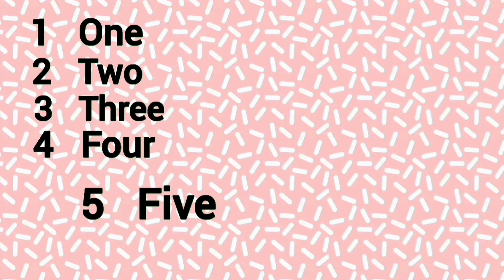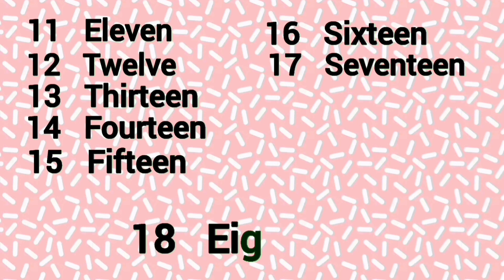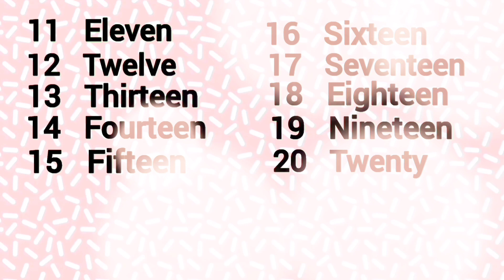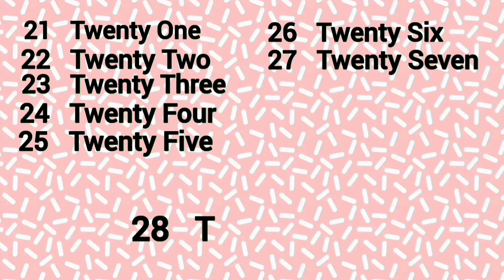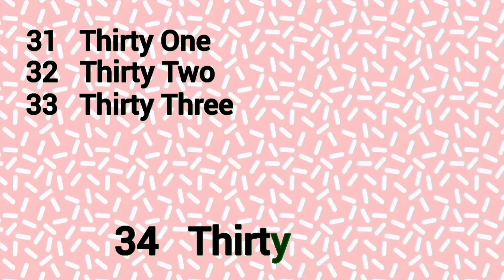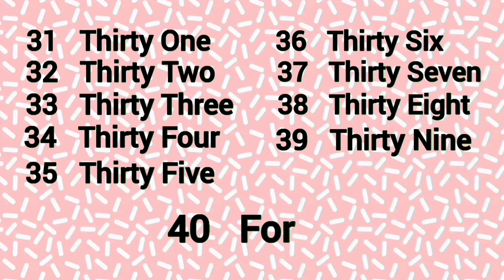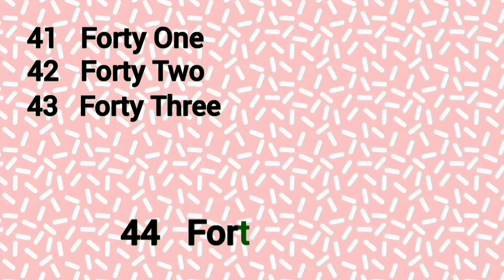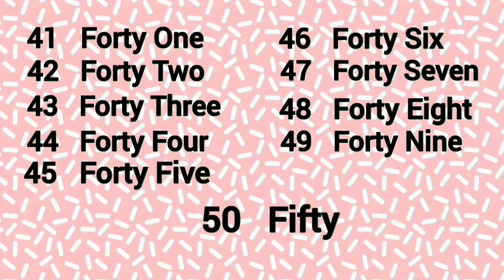Numbers spelling 1 to 50 | 1 to 50 spelling in English | Numbers names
Welcome to vava kids channel
we provide kids educational content numbers colours english alphabets wild animals animals name and birds our channel is all about having a great time while you learn new things

வாவா கிட்ஸ் சேனலுக்கு உங்களை வரவேற்கிறோம்
நாங்கள் குழந்தைகளுக்கான எண்கள் வண்ணங்கள் ஆங்கில எழுத்துக்கள் காட்டு விலங்குகள்  விலங்குகள் பெயர்  பழங்கள் மற்றும் பறவைகள் ஆகியவற்றை உங்களுக்காக வழங்குகிறோம் எங்கள் சேனல் மூலம் புதிய விஷயங்களைக் கற்றுத்தருவதை நாங்கள் விரும்புகிறோம்